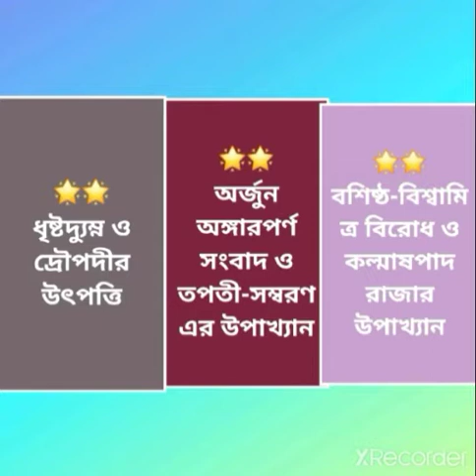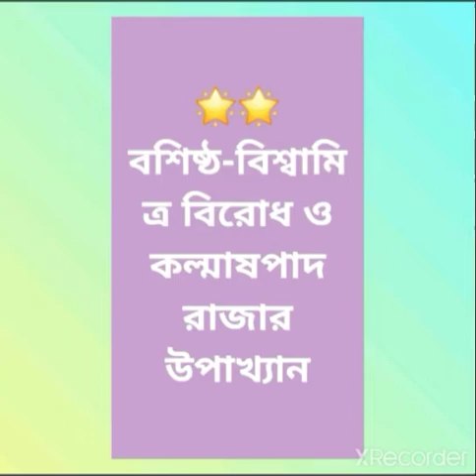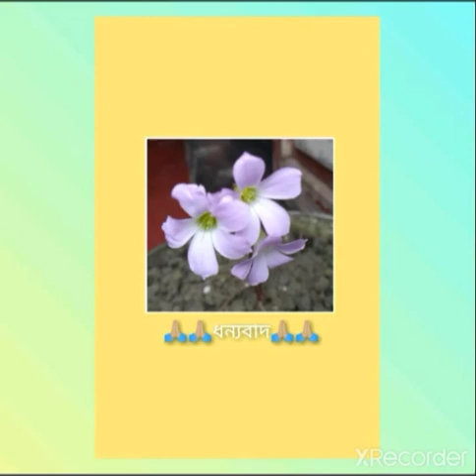E-28/C-01/P-28..ধৃষ্টদ্যুম্ন-দ্রৌপদীর জন্ম, তপতী-সম্বরণের কাহিণী, কল্মাষপাদ রাজার কাহিনী..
এই পর্বের বিষয়বস্তুঃ

❇️ধৃষ্টদ্যুম্ন ও দ্রৌপদীর উৎপত্তি
❇️অর্জুন ও অঙ্গারপর্ণ সংবাদ
❇️তপতী ও সংবরণের উপাখ্যান
❇️বশিষ্ঠ ও বিশ্বামিত্রের বিরোধ
❇️কল্মাষপাদ রাজার কাহিনী